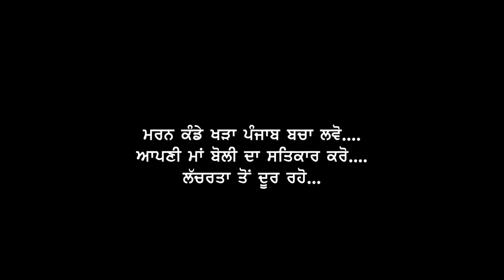Zinda Punjab | Short Film | Rajwinder | White Hill Studios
White Hill Studios  Presents :
"Zinda Punjab"

Starring : David Shuker, Pawan Kahlon, Guru Maan, Resham Gill

Story : Anuj Sharma
D.O.P : Goldy Sandhu
Background Score : Dinesh D.K
Film By ; Rajwinder